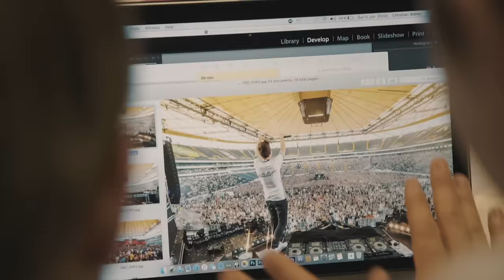Felix Jaehn, Hitimpulse - Cut The Cord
Music video by Felix Jaehn, Hitimpulse performing Cut The Cord. (C) 2016 L'Agentur, under exclusive licence to Polydor/Island, a division of Universal Music GmbH
Directed & edited by Niklas Duncker